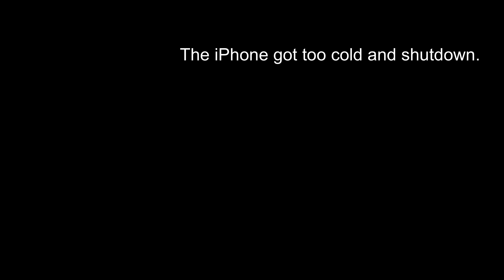The Run Is Called Avalanche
Anthony Lakes 2018. A bunch of new powder. Not the best camera work. My goal was to make it to the bottom and still have my phone in my hand.